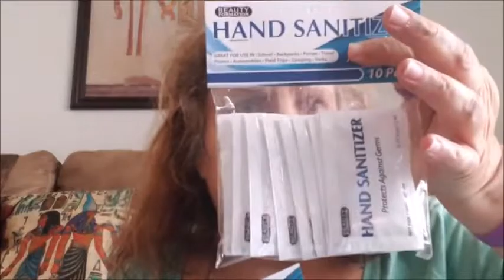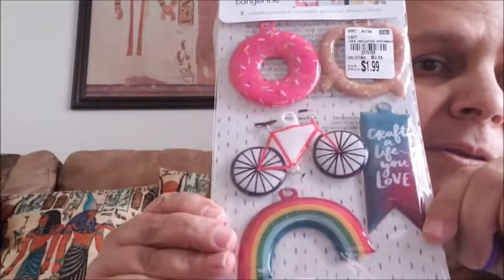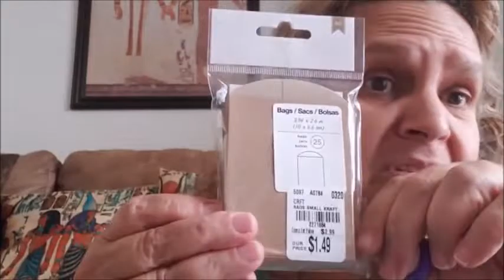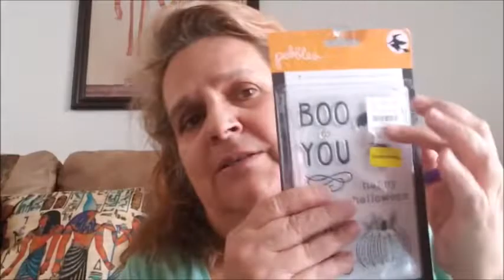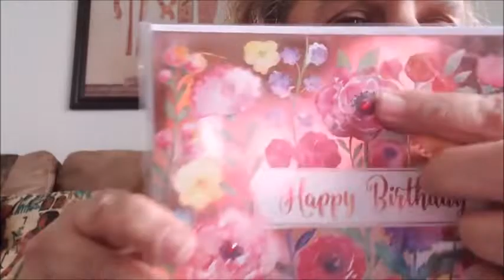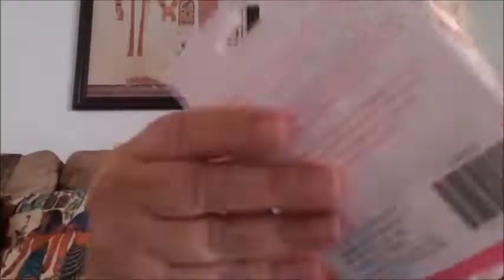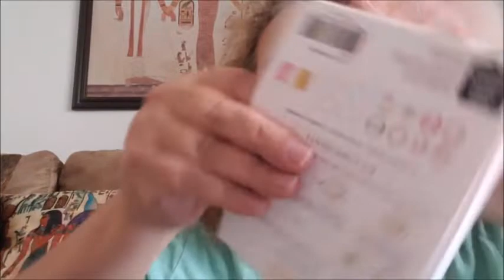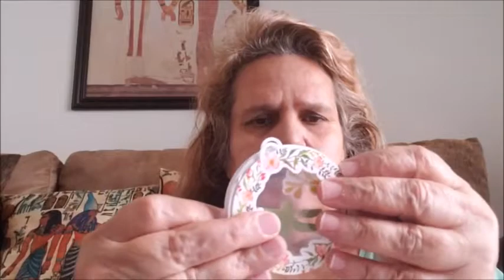Tuesday Morning and 99 Cent Store Haul